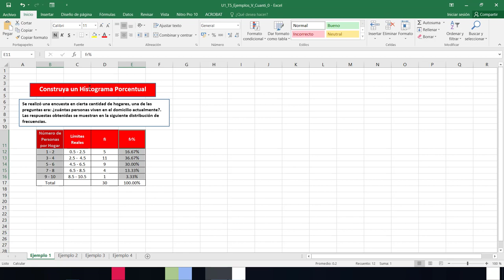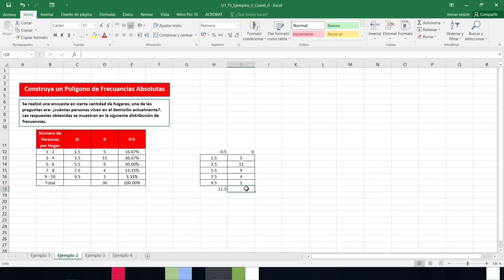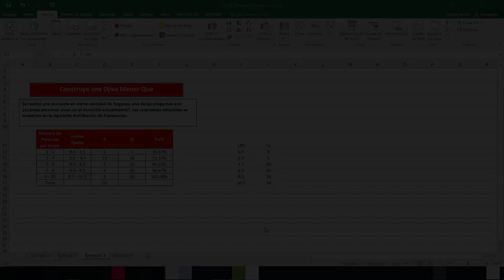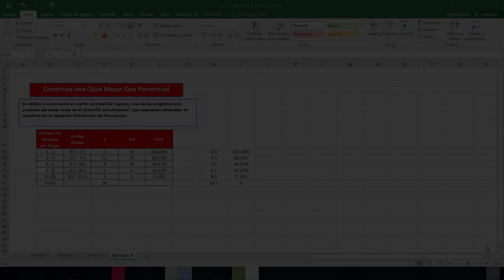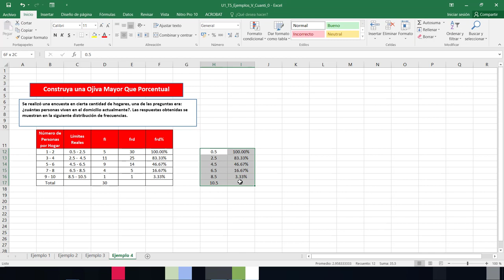U1 T5 E02_Histograma